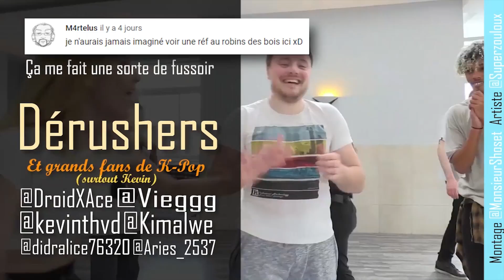BEST OF ZOULOUX #76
On est allé prendre des cours de K-pop avec les copains, j'ai encore eu l'occasion que mes talents de danseur n'ont pas d'égal. On a aussi joué à Docteur Pilule, et je crois que j'ai jamais autant rit en live.

Pour ne plus manquer mes lives (Perso/LeStream) et être avertie à la sortie de mes vidéos Youtube, j'vous invite à installer mon extension navigateur

Zouloux